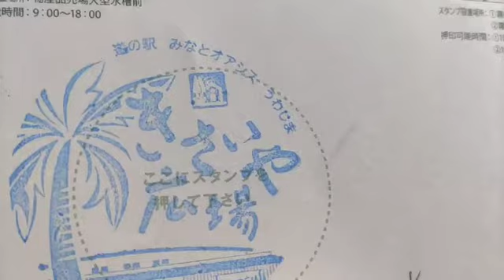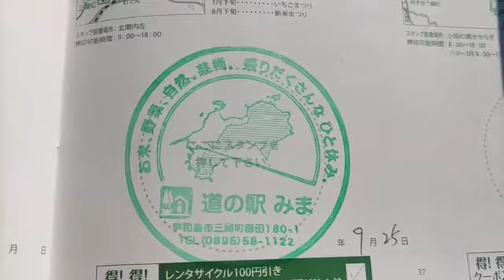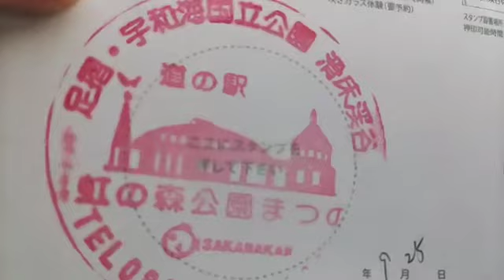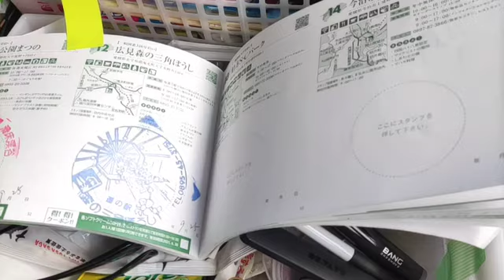2021/09/25 11:34 配信 【愛媛】うわじま きさいや広場(23)―みま